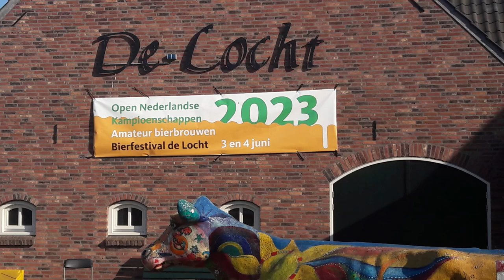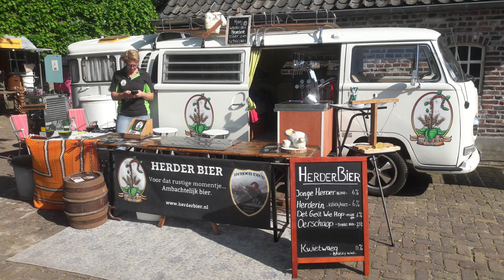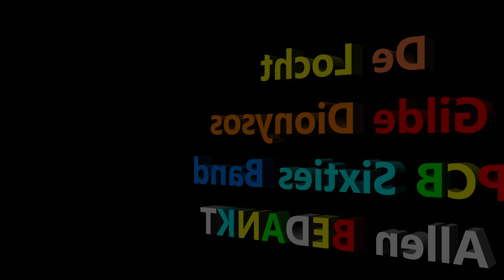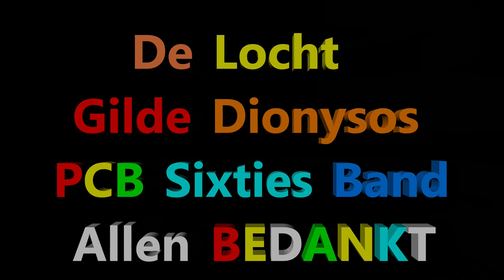PCB Sixties Band op Gilde Dionysos ONK 2023 De Locht Horst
Het Noordlimburgse Gilde Dionysos organiseerde zaterdag 3 juni en zondag 4 juni het ONK 2023 (Open Nederlands Kampioenschap amateur bierbrouwers op zaterdag) bierfestival bij het Openluchtmuseum De Locht. De PCB Sixties Band zorgde op zondag voor de muzikale begeleiding. Het was een prachtig evenement met prachtig weer, lekkere brouwbiertjes en leuke muziek. Hierbij een impressie .